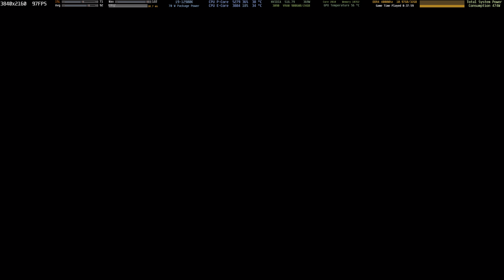Assassin's Creed Valhalla Ragnarok 4k rtx 3090 12900k 5300mhz ENDING 28 Hours 39 minutes Played